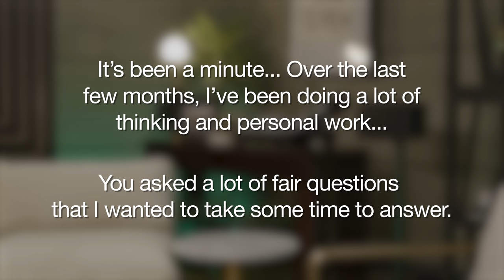It's been a minute...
Thanx y’all